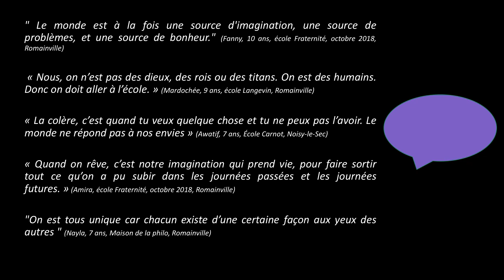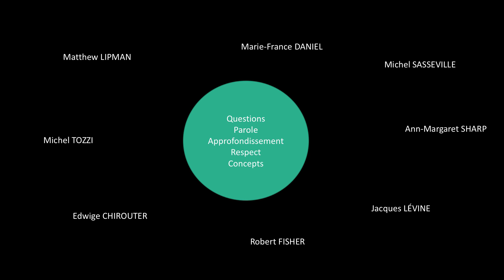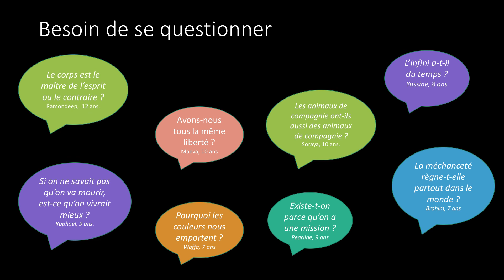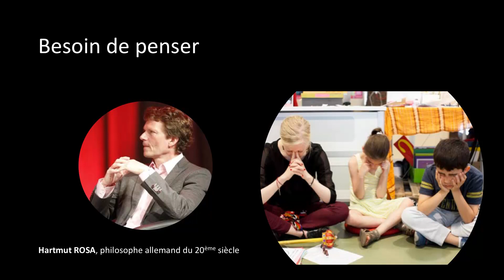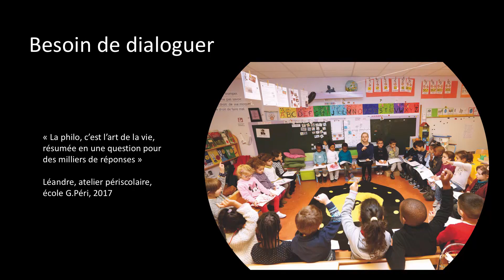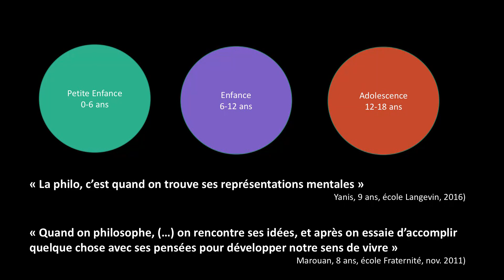La philosophie pour les enfants: défense d’un rêve raisonnable. | Johanna HAWKEN | TEDxVincennes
Considérer l’enfant comme un philosophe en herbe, c’est lui accorder le statut d’être pensant et en faire un interlocuteur capable de mettre des mots sur le monde, de commencer à le penser pour s’y situer. La mise en place une éducation philosophique pour les enfants permettrait de créer les conditions du développement cognitif, affectif et social des futurs citoyens.

Johanna HAWKEN est chercheure et anime depuis dix ans des ateliers de philosophie à Romainville (93) dans les écoles, les collèges, les centres sociaux, au cinéma, à la médiathèque. Son public : des enfants âgés de 5 à 15 ans. Le vif succès rencontré par cette expérience a permis à la municipalité d’obtenir le label « ville philosophe » en 2013 et de créer une Maison de la philosophie. Ses locaux ont été inaugurés en 2019. Johanna Hawken en est la Directrice.

Filmé lors / Filmed at TEDxVincennes, Vincennes, France, 19/10/2019

Johanna Hawken est chercheure et anime depuis dix ans des ateliers de philosophie à Romainville (93) dans les écoles, les collèges, les centres sociaux, au cinéma, à la médiathèque. Son public : des enfants âgés de 5 à 15 ans. Le vif succès rencontré par cette expérience a permis à la municipalité d’obtenir le label « ville philosophe » en 2013 et de créer une Maison de la philosophie. Ses locaux ont été inaugurés en 2019. Johanna Hawken en est la Directrice. This talk was given at a TEDx event using the TED conference format but independently organized by a local community.